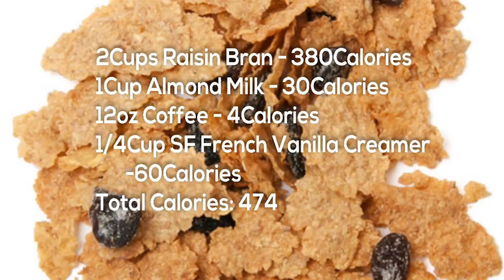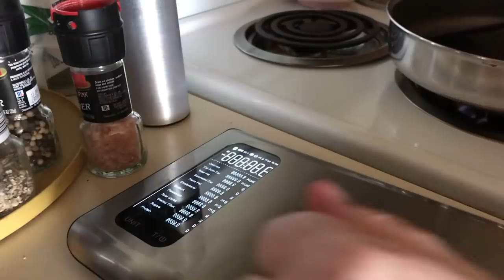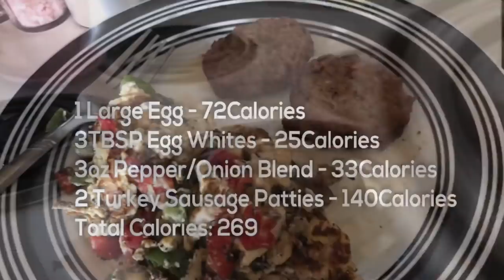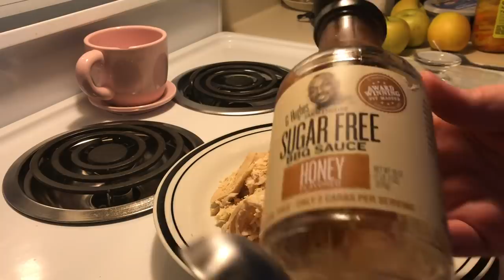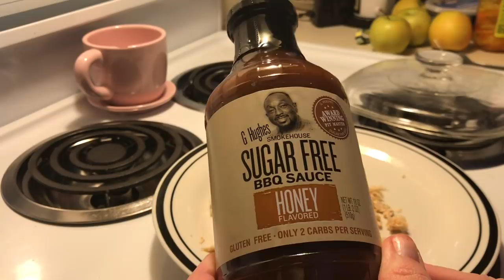Daily Food Vlog | 05.13.19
Day 6  Staying Strong For You!
I will stand by you, I will help you through. When you've done all you can do - If you can't cope...I will dry your eyes, I will fight your fight I will hold you tight. & I won't let go! 💜💙

Food/Health Items:
Food Scale: Etekcity Nutrition Food Scale
Ice Maker: hOmelabs Portable Ice Maker
Air Fryer: GoWISE Air Fryer 3.7 Quart  Programmable
Air Fryer Liners: BESEGO Bamboo Liners
Hydr-8 Insulated Time Marked 32oz Cup
Coldest Water - 32oz Wide Mouth Cup w/ Flip top straw top
Scale: My Weigh SCMXL700T
Hand Weights: Empower 4lb Walking Weights w. Hand Straps

Books & Spirituality:
(Coming Soon!) 😌

Follow me on ALL the things:
MyFitnessPal: LifeByJen

“I can do ALL things through Christ who strengthens me!” -Philippians 4:13